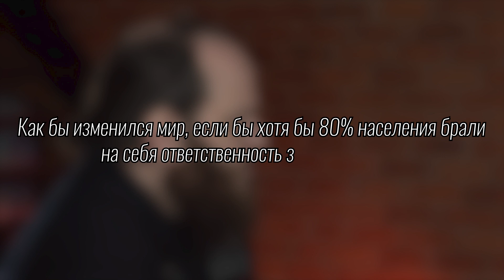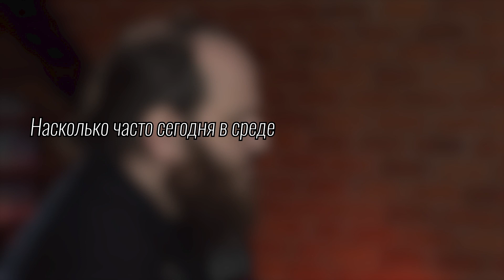КРУГОМ ВРАГИ. ПОЧЕМУ РОССИЯНЕ ДУМАЮТ, ЧТО КТО-ТО ВИНОВАТ В ИХ БЕДАХ?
А вы ищете внешнего врага? Ждём ваши мысли на тему в комментариях.